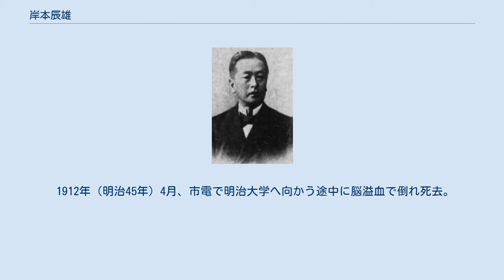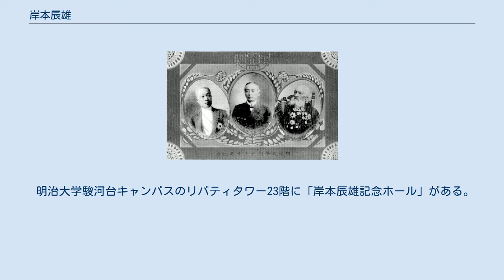岸本辰雄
岸本辰雄 明治大学駿河台キャンパスに立つ岸本辰雄胸像（北村西望作） 岸本辰雄（きしもと たつお、1851年11月13日（嘉永4年10月19日） - 1912年（明治45年）4月4日）は、日本の法学者。
明治大学の創設者。
 因幡国南本寺町（現在の鳥取市）に鳥取藩士岸本平次郎の三男として生まれる。
幼名、辰三郎。
当初藩校「尚徳館」で蘭式兵法を修める。
 戊辰戦争に従軍後、1869年、箕作麟祥の共学塾に入門。
翌1870年、貢進生として鳥取藩の推薦を受け、大学南校（後の東京大学）に入学。
1872年、新設の司法省明法寮（後に司法省法学校）に第一期生として入学。
ジョルジュ・ブスケ、ギュスターヴ・エミール・ボアソナードらにフランス法を学び1876年卒業。
同年宮城浩蔵・小倉久とともにフランスに留学。
パリ法科大学でフランス法律学士の学位を取得。
1880年に帰国後、判事任官、東京大学法学部講師、太政官御用掛等。
 判事の傍ら1881年（明治14年）1月17日、有楽町数寄屋橋の旧島原藩上屋敷（松平主殿頭家（とのものかみけ）旧邸、現在の千代田区有楽町数寄屋橋交差点そば）において、宮城浩蔵、矢代操らとともに明治大学の前身である明治法律学校を創設。
1888年（明治21年）に校長となる。
岸本は法学全般に通じていたが、宮城浩蔵が刑事法を担当したのに対し、矢代操と分担して主に民法と商法を担当。
 この間に法制局判事、法制局参事官、司法省参事官、大審院判事等を歴任。
1889年には地元の鳥取県から第1回衆議院議員総選挙に立候補するが、すぐに辞退している。
 司法官弄花事件に連坐して大審院判事を辞任した後、1893年（明治26年）に弁護士登録し、1897年（明治30年）には鳩山和夫らと日本弁護士協会を設立、さらに東京弁護士会会長となる。
1905年法学博士となる。
商法編纂委員、会社法編纂委員、破産法編纂委員、民商法施行調委員、法典調査会委員などを務める。
 1912年（明治45年）4月、市電で明治大学へ向かう途中に脳溢血で倒れ死去。
墓所は谷中霊園乙4号9側。
 明治大学駿河台キャンパスのリバティタワー23階に「岸本辰雄記念ホール」がある。
出身地鳥取の藩校「尚徳館」跡地には、2006年に胸像が建立された。
 岸本辰雄（中央）と、西園寺公望（左）、ボアソナード（右） （明治大学創立30周年記念絵葉書）